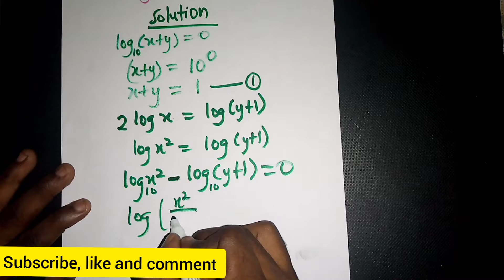Simultaneous Equation Involving logarithm. CAN YOU SOLVE?